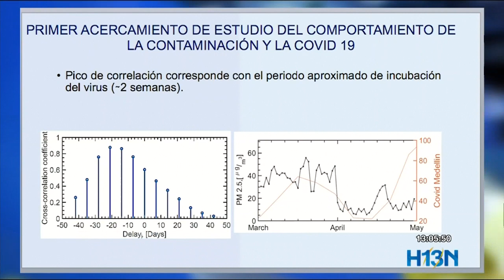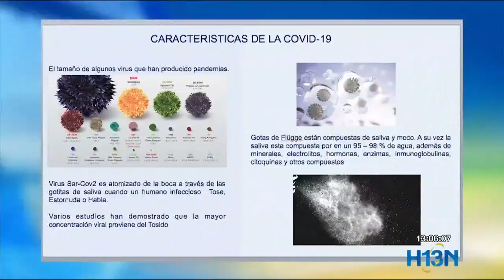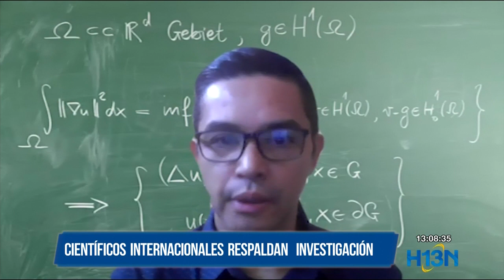En partículas de contaminación viaja virus del covid-19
Investigadores de varios países liderados por un profesor antioqueño, hallaron que la presencia de partículas de contaminación PM2.5 en el ambiente, favorece el aumento de contagios de covid-19.